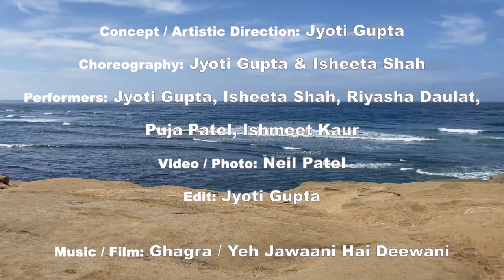GHAGRA | Jyoti Gupta Choreography | Yeh Jawaani Hai Deewani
Concept / Artistic Direction: Jyoti Gupta Choreography (@jyotiguptachoreography)
Choreography: Jyoti Gupta & Isheeta Shah (@ishah011)
Performers: Jyoti Gupta, Isheeta Shah, Riyasha Daulat (@riyasha_), Puja Patel (@puji6), & Ishmeet Kaur (@ishmeetkaur97)
Videography / Photography: Neil Patel
Edit: Jyoti Gupta
Location: San Diego, CA USA

Song: Ghagra
Movie: Yeh Jawaani Hai Deewani ft. Madhuri Dixit & Ranbir Kapoor

For all choreography inquiries for weddings, birthdays, special events -- Contact Jyoti Gupta